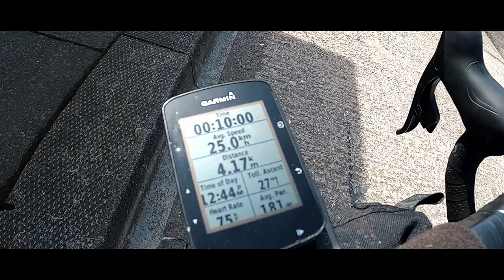Tour of FLANDERS Challenge | Why don't we always ride outdoors | Vlog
Tour of Flanders Challenge complete in a couple of rides and a quick reflection on my Birthday week! ... yes i've claimed a week.

Welcome to Entire! We are a team of Professional, International Triathletes all about INSPIRING you to perform better.

It’s not JUST about bringing you an insight into the pro life, but also providing the community with a TON of tips, tactics and strategies through our own experiences, and other cool stuff to help you achieve your personal GOALS.

Sharing our AMBITION through the journeys we take and the people we meet through training and racing, is our way of giving back!

- ABOUT -
Two Friends, athletes, competitors: Josh and Iestyn are Entire’s Co-founders but only part of the team. Iestyn's the man with the extensive experience, eye for detail, and forever in pursuit of performance gains. Josh is the Architect… literally, turned pro triathlete, using his architectural creativity to bring Entire to life.